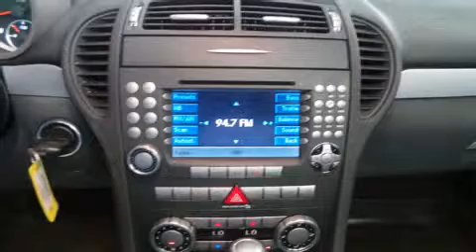2005 Mercedes-Benz SLK-Class AMG in Honolulu, HI 96813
Mercedes-Benz of Honolulu
818 Kapiolani Boulevard

Come test drive this 2005 Mercedes-Benz SLK-Class. With less than 30,000 miles on the odometer, this vehicle is constructed with the discerning driver in mind. Mercedes-Benz made sure to keep road-handling and sportiness at the top of it's priority list. A 5.4 liter V-8 engine pairs with a sophisticated 7 speed automatic transmission, and for added security, dynamic Stability Control supplements the drivetrain. Mercedes-Benz prioritized practicality, efficiency, and style by including: variably intermittent wipers, a leather steering wheel, a trip computer, automatic dimming door mirrors, heated seats, a power convertible roof, and power seats. Mercedes-Benz ensures the safety and security of its passengers with equipment such as: dual front impact airbags, knee airbags, integrated roll-over protection, traction control, a panic alarm, an emergency communication system, and 4 wheel disc brakes with ABS. Brake assist technology provides extra pressure when applying the brakes. Our aim is to provide our customers with the best prices and service at all times. Please don't hesitate to give us a call.